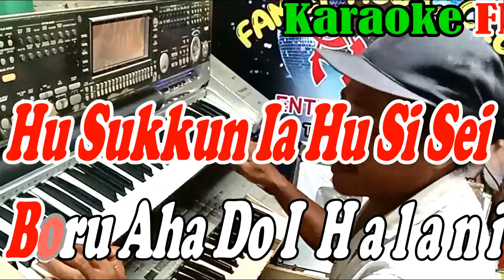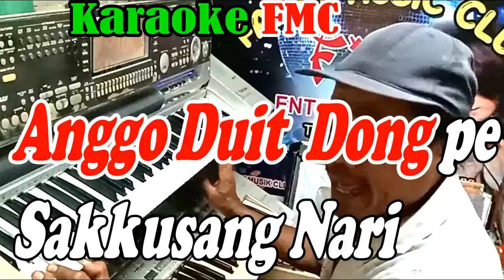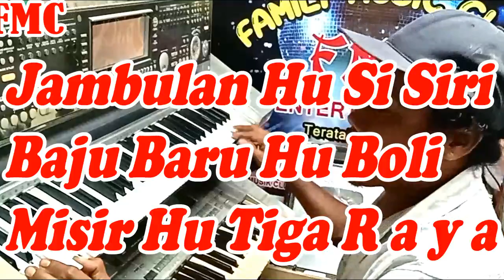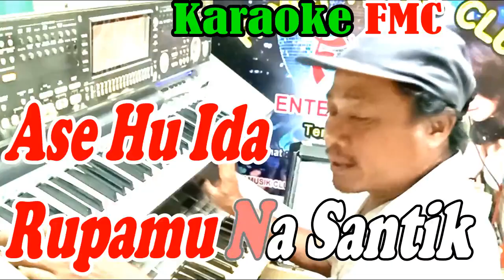Boru Manik Patam - By Jhon Karindo Purba | Versi Patam Manual || KARAOKE KN7000 FMC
Karya Ciptaan : Sondang Purba
Vocal                : Jhon Karindo Purba
Produser          : Jhon Irwanto Sipayung